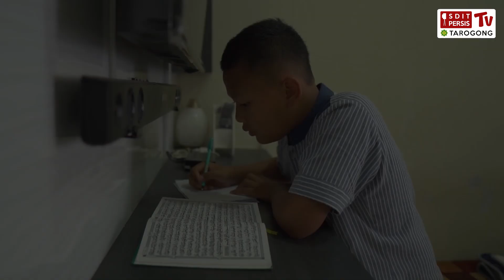TIPE TIPE NGABUBURIT DI BULAN PUASA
berfaedah atau tidak berfaedah